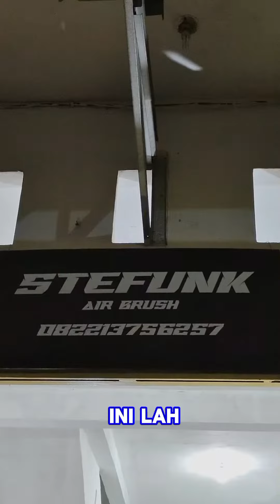Repaint di Stefunk brush delitua